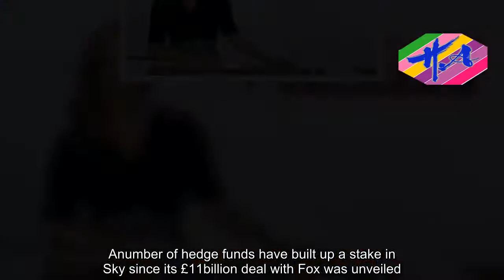News Techcology - Hedge fund vultures target Sky after takeover ruling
Hedge funds will demand Sky News be axed so they can make a quick profit on 21st Century Fox’s takeover of Sky, senior sources claimed last night.A number of hedge funds have built up a stake in Sky since its £11billion deal with Fox was unveiled. The firms are set to pocket millions when the deal goes ahead.Yesterday the Competition and Markets Authority said Fox’s bid to buy Sky would place too much of the UK media in the hands of Rupert Murdoch, Fox’s chairman.He already owns The Sun, The Sunday Times and The Times newspapers, as well as Talk Sport radio through his News Corp empire.The deal would also give the 86-year-old mogul control of Sky News.The CMA said it would not approve Fox’s bid to buy Sky unless measures were taken to guarantee the future and independence of Sky News.However, senior figures at Sky fear hedge funds will put the board under pressure to sell – or even axe – Sky News to ensure the Fox takeover goes through.These vulture investors are not concerned about issues of media ownership, or the damage done to the UK by losing a major news channel, but rather in boosting profits.Sky executives are ready to fight off the hedge funds as the Murdoch family are committed to the news channel. As a result, Fox is ready to develop a plan to put Sky News into an independent trust.Bosses at Fox are keen to see the takeover of Sky approved because of a separate £39billion merger with Disney.Sky News was Britain’s first 24-hour news channel and regulators believe it offers a quality alternative to other outlets such as the BBC – which dominates audience shares – ITV and Channel 4.The CMA suggested Sky News’ future and independence could be achieved through selling it, spinning it out into an independent trust or company, or putting up ‘Chinese walls’ to insulate it from Fox.Privately bosses at Sky were relieved by the ruling, as it was feared a decision over whether Murdoch ownership passed a ‘fit and proper’ test would have scuppered the takeover altogether.Head of Sky News John Ryley yesterday told staff that a closure of the channel was not planned and had not been discussed.MPs yesterday called for the takeover to be blocked altogether, with Labour’s Ed Miliband claiming it represented a ‘backdoor attempt’ by Murdoch to gain control of Sky News.